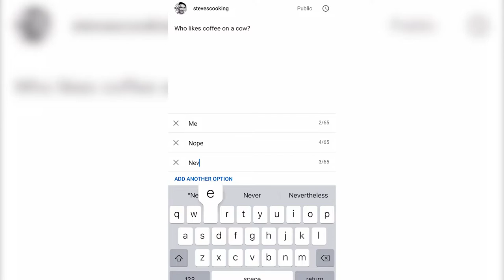How to make coffee rubbed New York Strip Steak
If you haven't tried coffee with steak, you need to. My Coffee rubbed New York strip with grilled smashed potatoes.